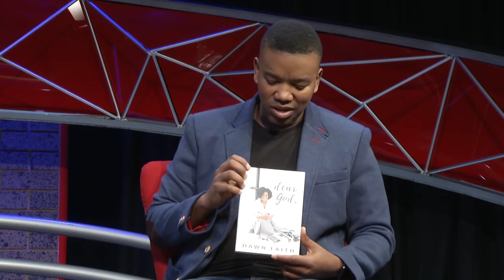TBN Interview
I had the pleasure of sitting down with my dear friend Loyiso Bala and chatted about faith, loss and trusting in God.